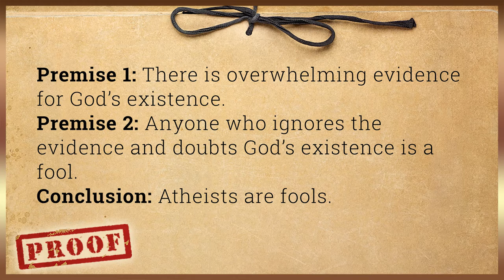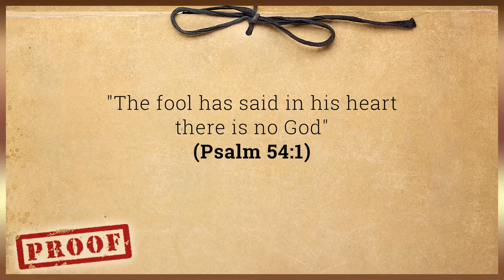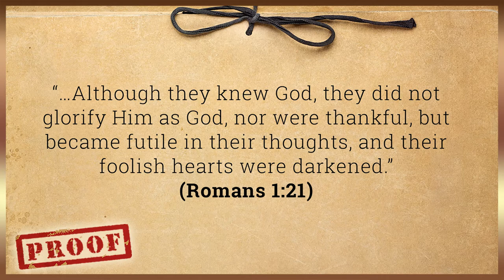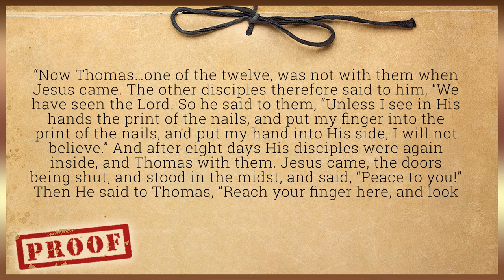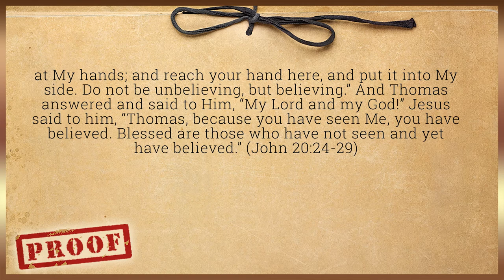Are Atheists Fools? | Proof God is Real #54 | Dr. Daniel King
About the Author: Dr. Daniel King is a missionary evangelist who has traveled to over seventy nations in his quest for souls. His goal is to lead 1,000,000 people to Jesus every year through massive Gospel Festivals, distribution of literature, and leadership training. Because of his experience and research on evangelism, he is widely regarded as one of the world’s leading experts in mass evangelism. As an evangelist, he has a deep interest in using apologetics to convince skeptics that God is real.

About Proof God is Real: In this powerful, easy to read book, Daniel King answers the most important questions you will ever ask:

Is God THERE? Atheists say there is no God. Evolution claims we are here by chance. People wonder if God is real. In this book, Daniel provides seven convincing proofs of God’s existence. You will learn about the evidence of cause, design, logic, morality, Scripture, miracles, and religious experience.

Does God CARE? If God does exist, is He interested in your life? Are miracles possible? Is God up there in the sky ignoring you or does He have a plan for your life? If God is there, why do bad things happen to good people? Did Jesus really live? Was Jesus the Son of God or just a crazy preacher? How can we know Jesus really rose from the dead? What does the life, death, and resurrection of Jesus tell us about the God who cares? In this book, Daniel proves that God cares for you.

Do I DARE? If God is there and if He does care about you, are you willing to put your trust in Him? In this book, Daniel shows you how to take a leap of faith and start a relationship with a God who deeply loves you. You will discover how to take the first step on your adventure with a God who is there and who cares for you.

About The Evangelism Podcast: We feature interviews with full-time evangelists, pastors, missionaries, and normal everyday Christians to discover how they share their faith. Their powerful testimonies and amazing stories will inspire you to reach people with Good News. You will cry, you will laugh, and you will be motivated to, “Go into all the World!”

New episodes of the Evangelism Podcast are uploaded regularly.